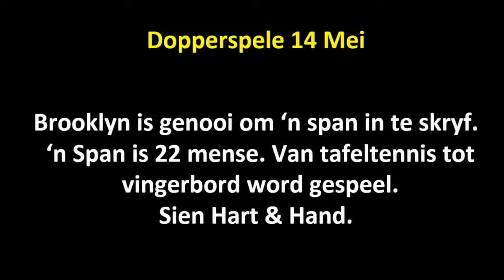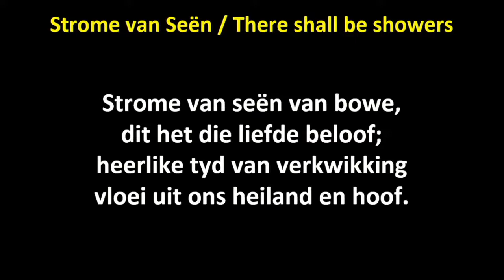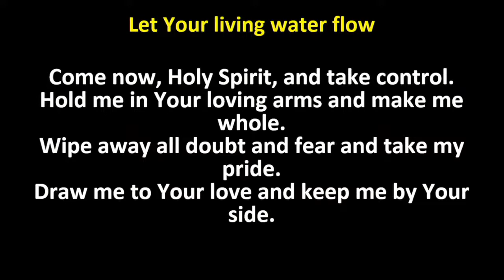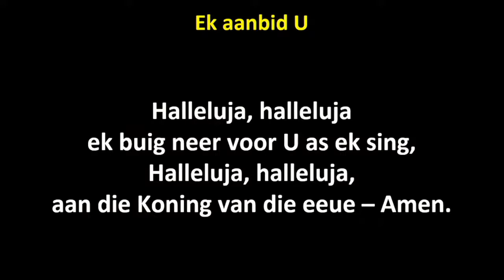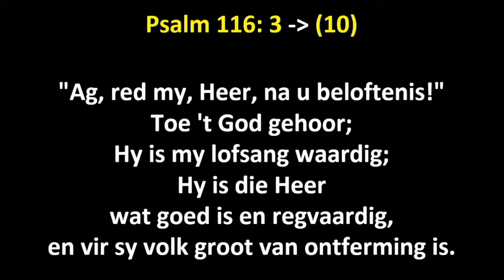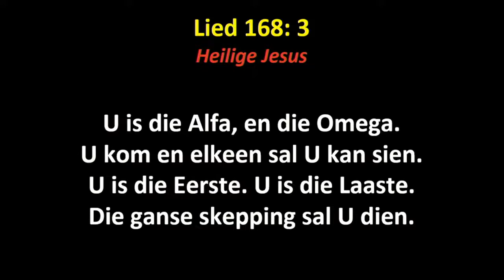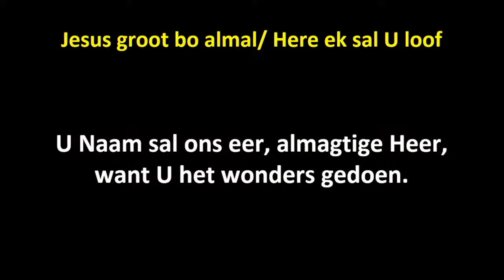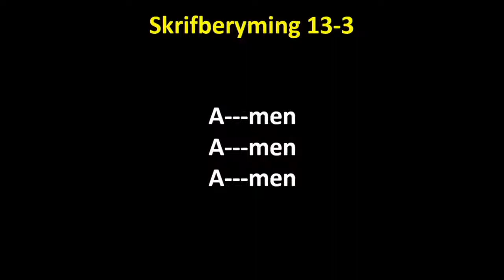Daniël Maritz - Wat van hulle wat nog nooit die Evangelie gehoor het nie?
'n Vraag wat die laaste paar weke deur heelwat mense in ons kringe gevra is, is 'Wat gebeur met hulle wat nog nooit die evangelie gehoor het nie?' Sluit gerus by ons aan Sondagaand soos wat ons vannuit God se Woord hierdie vraag gaan antwoord.